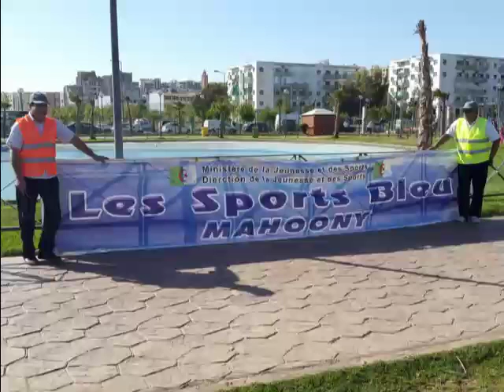RC Team Oran 2016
For all my brothers and friends, please just Enjoy :- ) RC Team Oran 2016